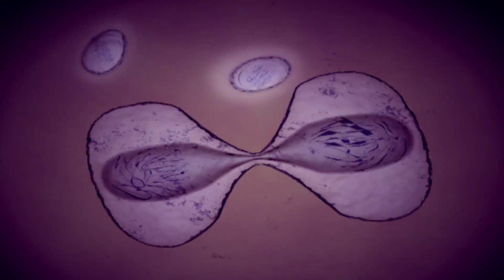The planet of life (Part 4/5)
The Earth is a planet that harbors life. We share the planet with millions of species who struggle to find a space to survive, feed and breed ...
Life has conceded in the conditions imposed by our planet causing the appearance of incredibly complex organisms.
What conditions made appear the first living being on Earth? How from this single common ancestor came all the diversity that exists today?